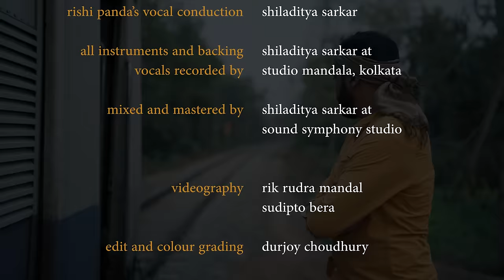Byathar Train| ব্যথার ট্রেন | New Bengali Song| Rishi Panda |Ritam Sen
Love is but a journey. Adorned by the prizes and losses alike, the drive to carry on ends up defining it. ‘Byathar Train’ is such a track that commemorates the very essence of being in love.

Song - Byathar Train
Music Composer - Pronoy Chakraborty
Lyrics - Ritam Sen
Singer - Rishi Panda
Track arrangement and programming - Sayantan Chatterjee
Sound Design - Pronoy - Shiladitya

Musicians -

Acoustic Guitar and Electric Guitar - Samrat Banerjee
Bass - Pronoy Chakraborty
Drums - Sourav Chatterjee
Esraj - Debayan Majumder
Backing Vocals - Dyuti Mukherjee and Taishi Nandi

Backing vocals desgined by Taishi Nandi and Pronoy Chakraborty

Rishi Panda's vocal conducted by Shiladitya Sarkar

All instruments and backing vocals recorded by Shiladitya Sarkar at Studio Mandala , Kolkata

Mixed and mastered by Shiladitya Sarkar at Sound Symphony Studio

Special Thanks To Debayan Banerjee

Camera : Rik Rudra Mandal,Sudipto Bera
Edit: Durjoy Chowdhury

Audio label & Promotion: Gan Goppo
Thumbnail: Sagnik Kundu Jeet

Production Drivers: Kanhaiya Rai, Sk Pervej Alam

Check out Byathar Train by Rishi Panda